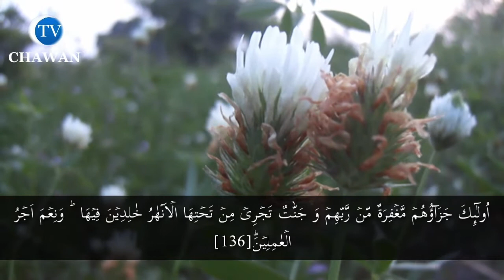heart melting quran recitation Surah Aal e Imraan | hafiz umar daraz | chawan tv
O People who Believe! Do not devour usury doubling and quadrupling it; and fear Allah, hoping that you achieve success.

ayat..130-143